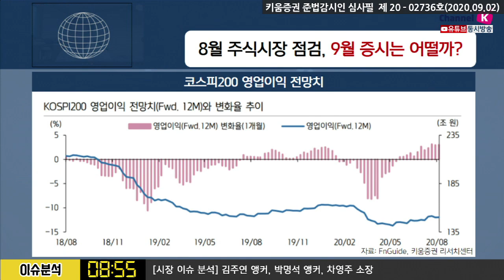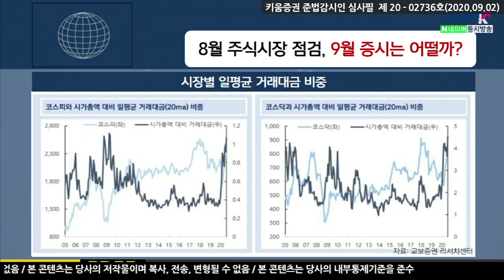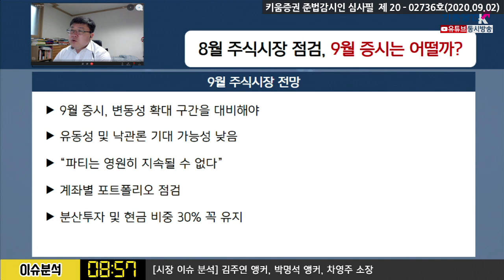8월 주식시장 점검, 9월증시는 어떨까?(이슈분석.시장분석/20.09.02)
08월 28일, 한국갤럽조사연구소서'주식투자에 대한 여론조사'를 발표
만18세 이상 1,002명을 대상으로 ​조사
응답자 21%는 주식투자 하고있다 라고 답해(1990년 조사 이래 처음)
8월 주식시장은 15일이후 증시변동성 발생
고객예탁금 60조 돌파, 신용잔고 사상 최고치
개인주도 장세 지속
9월증시는 변동성확대 구간으로 대비해야 하며
유동성 및 낙관론 기대 가능성은 낮음
계좌별 포트포폴리오 점검, 분산투자, 현금 비중 30%유지
김주연&박명석 채널K 앵커, 차영주 대표
「구독」과 「좋아요」 눌러주세요~